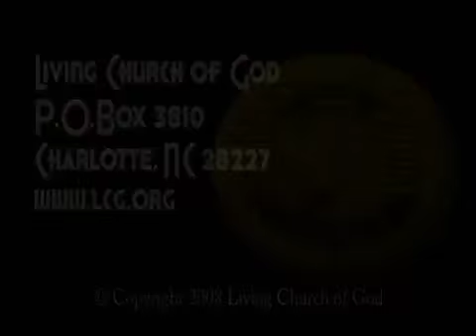The Leaven of Pride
Sermon by Mr. Charles Ogwyn (dve477).  The Living Church of God bases its beliefs on the Holy Bible, the inspired Word of God. Our doctrines, practices, policies and traditions have their roots in the Worldwide Church of God under the leadership of Mr. Herbert W. Armstrong who, in 1952, ordained Roderick C. Meredith (our Presiding Evangelist) as one of that organization's first evangelists.